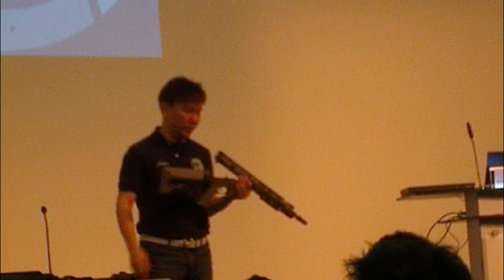IWA Show 2013 and Europe wide snow storm.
The IWA Show in Nuremberg along with the massive snow storm we faced on the way back to the UK.